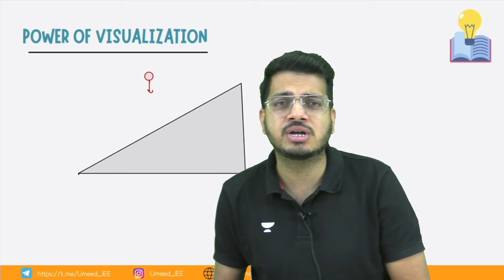Powerful tips to remember what you read | Umeed JEE | Dr. Anand Mani and Team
In this video Ankush, Sir will be discussing How to remember what you study.